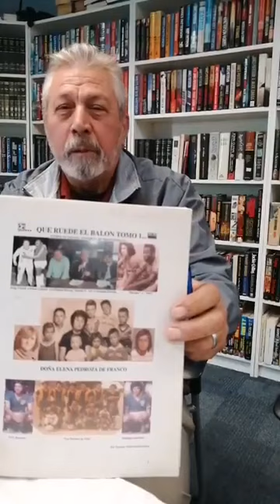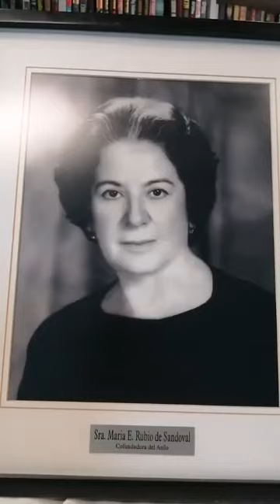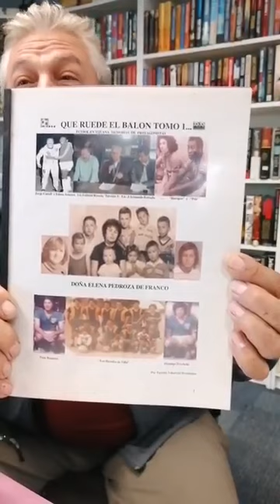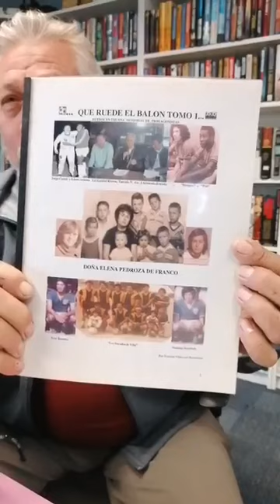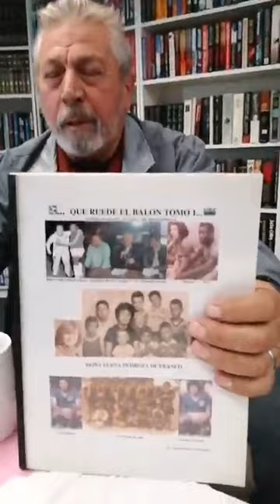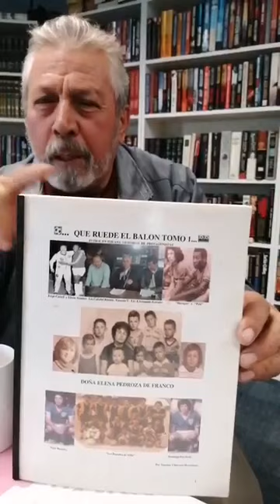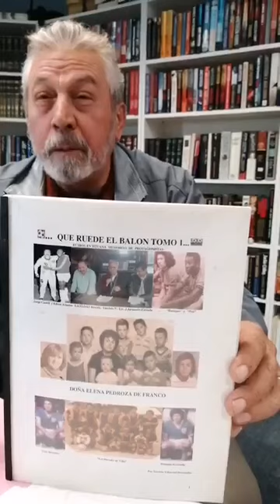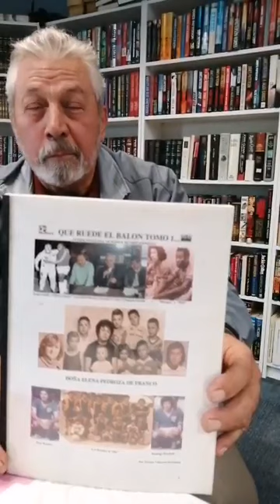RICO, CAFE CON SALDAÑA-PROGRAMA 30 SEGUNDA TEMPORADA DESDE FARMACIA INTERNACIONAL, TIJUANA.